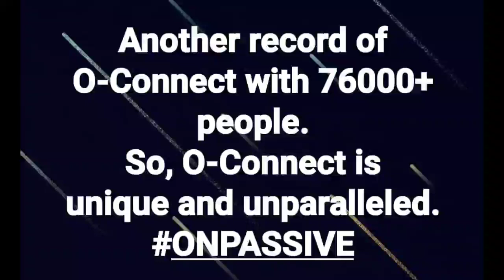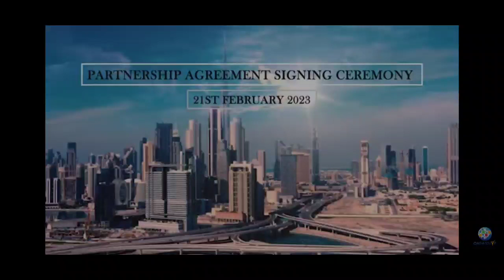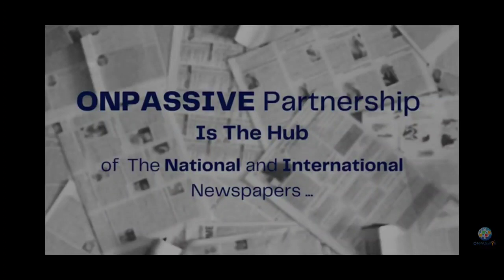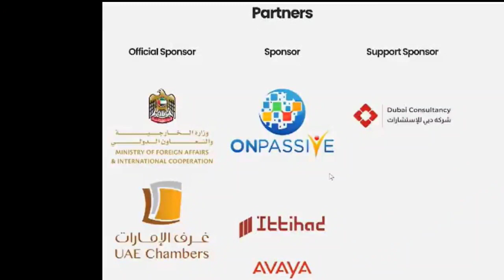ONPASSIVE TELUGU || ASH SIR అదిరిపోయే O-CONNECT WEBINAR UPDATES TODAY|| onpassive new update telugu